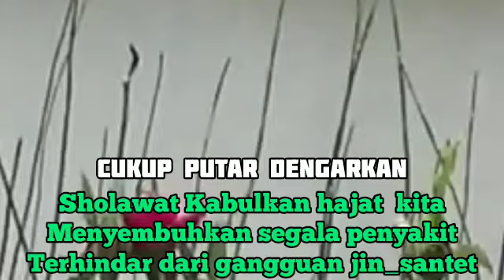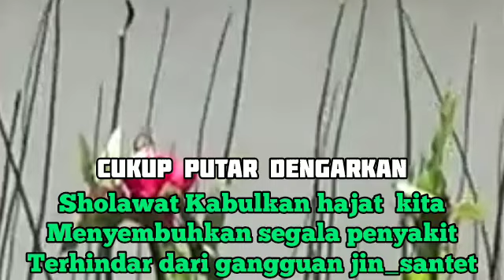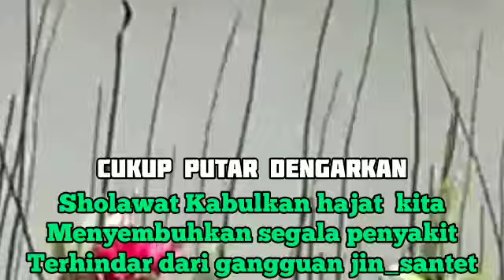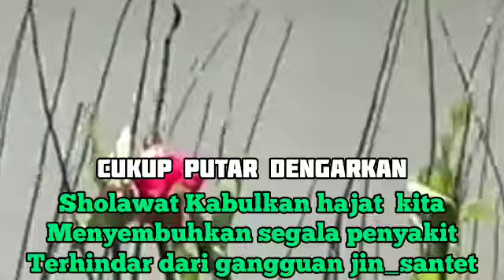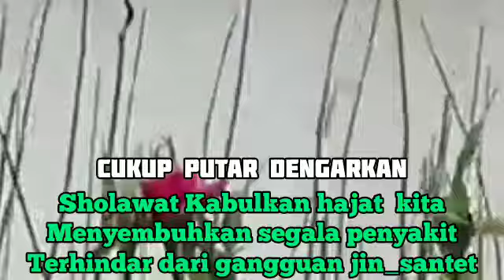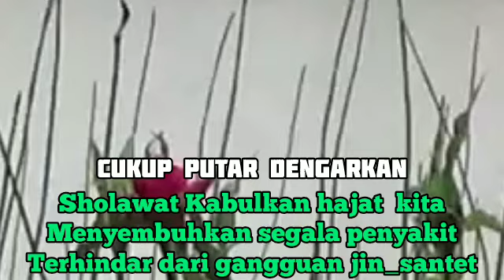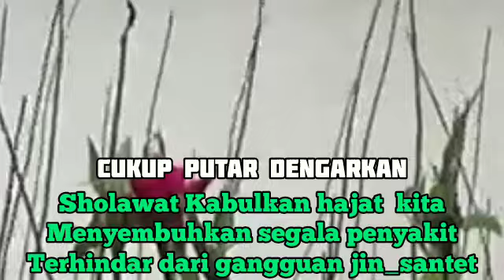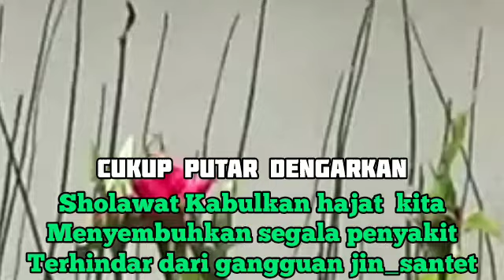Sholawat Pembuka Rezeki Pelancar Usaha | Sholawat Busyro, Sholawat Nabi Muhammad SAW Minggu sore